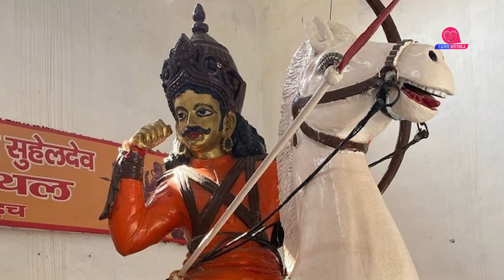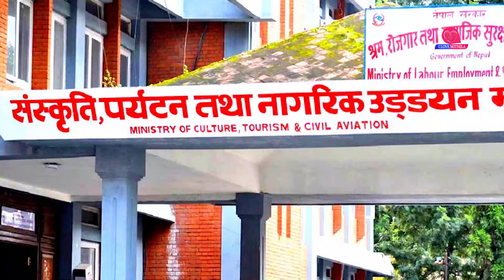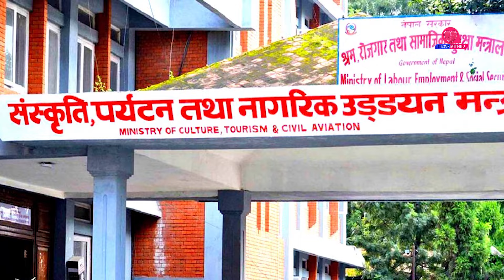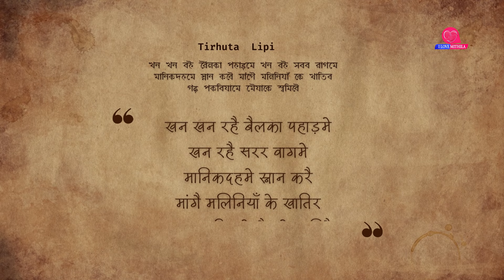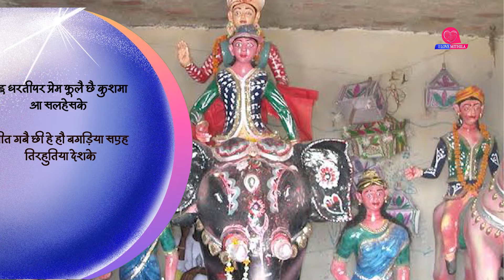Salhes Phulwari || King Salhes || Maithili Documentary Video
Featuring:

King Salhesh || Raja Salhes || Salhesh Fulwari

(1) Presentation: I Love Mithila
(2) Media Partner: ILOVEMITHILA.COM
(3) Music Partner: Music Maithili

(4) Script Credits

Source: Dhirendra Premarshi & Hira Lal Karn
Edit: Vidyanand Bedardi & Narayan Madhushala

(5) Video Credits

Edit: Gajendra Gajur
Footage: Narayan Madhushala
Photos Collection: Social Media, Google
Salhesh Image : Artist Sandeep Kumar Kapari &  Courtesy: Ram Bharos Kapari Bhramar

(6) Audio Credits

Voice: Vidyanand Bedardi
Voice Edit: Gajendra Gajur

(7) Background Music Credits
Epidemic

(8) Song Credits

Jay Dharti Par : Dhirendra Premarshi, Rupa Jha & Ramesh Mahato
Kahan Gelai Surma Salhesh : Gurudev Kamat & Kalikant Jha Trishit

Narayan Madhushala

Description:
१) परिचय :
राजा सलहेस — मिथिला, मधेश आ सौसे देशक गौरवशाली इतिहास पुरुष रहल छथि । जकरा समाजक सभ वर्ग, जाति, समुदायद्वारा समान श्रद्धा आ निष्ठाक सङ्ग भव्यतापूर्वक पूजा आ सम्मान प्रकट कएल जाइत अछि ।

नेपालीय मिथिलाक सिरहा जिल्लाक मुख्य व्यापारिक केन्द्र लहान बजारक शहिद रमेश चौकसँ तीन किलोमिटर पश्चिम दिस आ पूर्वपश्चिम राजमार्गके दक्षिण कातमे अवस्थित अछि सलहेस फुलबारि । जत राजा सलहेस आ कुशमा मालिनके प्रेम गाथाक स्वरूप फूल फूलाइत अछि ।

संस्कृति, पर्यटन तथा नागरिक उड्डयन मन्त्रालयक सार्वजनिक कएल सौ (१००) टा नवका पर्यटकीय गन्तव्य सभक सूचीमे सलहेस फूलबारी सेहो पड़ल अछि ।

फुलबारि घुमबाक लेल नेपालक सुनसरी, मोरङ, सप्तरी, सिरहा, धनुषा आ महोत्तरी आ भारतक पटना, विहार, वंगाल आ दिल्लीसँ भारी सँख्यामे श्रद्धालु भक्तजन आएल करैत अछि ।

२) सलहेसक कार्यकाल आ सलहेसके किए मानल जाइत अछि लोकनायक ?

तत्कालिन समयमे रौतहटमे लोरीक, धनुषा–महोत्तरीमे कारीक, सिरहामे सलहेस, सप्तरीमे दिनाभद्री आ मोरङ्गमे दुलरा दयाल सिंह, आदिक गतिविधि चर्चित छल । आमलोकक दुख–दर्द (गोहारि) सूनि ओकर समाधान करैत छलथि । तइ दुआरे एकरा सभक नाम कोनो वैदिक ग्रन्थमे वैदिक उच्चारणसँ देवताक रुपमे उल्लेख नइ होइतो जन–जन मिथिलाक लोकनायकके रुपमे चिन्हैत छल आ सलहेसके अपन रक्षक आ दुःखक सहयात्री मानि देवताक रुपमे पुजैत आबि रहल छल ।

३) किंवदंती : सलेहश के छल त ?
राजा सलहेस मिथिलाक विभूति छथि, जकर नामसँ जन–जन सुपरिचित अछि । सलहेस मूलतः पराक्रम, पौरख आ प्रेमक लेल चिन्हल जाइत छथि । सलहेसक वास्तविक नाम जयवद्र्धन छल । सलहेस उपाधि पेने छलनि । शैलेश सँ अपभ्रंश होइत सलहेस भेल अछि । शैलेश अर्थात् पर्वतके राजा ।
सलहेस गाथाक पहिल संकलक जर्ज अम्ब्राहम ग्रियसनके मानल जाइत अछि । जे जर्मनी भाषामे १९बी शताब्दीमे एकरा प्रकाशित कएने छलनि ।

मिथिलामे एकटा कहबी अछि जे जतेक मुह ततेक गाथा । ग्रियसनक हिसाबे सलहेसक जन्म सिरहाक महिसोथामे दुसाध सामुदायक एकटा साधारण परिवारमे भेल छल । सलहेस तीन भाइ छलाह– सलहेस, मोतीराम आ बुधेश्वर आ एक बहिन छल, जकर नाम वन शपती छल । वन शपतीक विवाह करजनहाके शैनी पासवान जरे भेल छल । शैनी बुध धर्ममे लागिक तिवत चलि गेल । बादमे सलहेस बहिन वन शपती आ भैगना करिकनहाके अपने संगे राख लगल ।

सलहेसक जन्म गौचर आ कृषि युगक बीचमे रहल अनुसन्धानकर्ता सभ बतबैत छथि । सलहेस मिलनसार बाइनके छलथि । मिलनसार बाइने कारण लोक त लोक, जंगली जानवरसभ सेहो सलहेसमे मिलल घुलल रहै छल । अखनो मिथिलाञ्चलके वन–जंगलमे कोनो बातक डर लगलापर, लोक मनेमन सलहेसकेँ सुमिरै छथि आ डर भागबाक अनुभवसभ सेहो सुनबै छथि ।

सलहेस न्यायप्रेमी छलाह । जनताक उपर कोनो दुख पिड़ा परला पर अग्रभुमिका निर्वाह करि, समस्याके सामाधान करैत छलाह । अहिके ल क सलहेस सबके मन–पसनदिदा चेहरा बनि गेल छलथि ।
सलहेस पहिले पकरियागढके कुल्हेश्वर राजाक चौकीदार छल । राजा कुल्हेश्वर चारिटा बेटी कुसमा, हेमा, दौना आ हिरा छलीह । तहियाक तत्कालीन मालिन सम्प्रदायमे दिक्षित भेल छल कुल्हेश्वरक चारु बेटी कुसमा, हेमा, दौना आ हिरा आ सलहेस ।
सिलहट अखाड़ामे कुस्ती खेल, भोरमे मानिकदहमे नहा, फूलबारिमे फूल लोढि, अपन जन्मस्थल महिसोथामे कुल देवीके पूजा करैत छलाह आ तकरबाद अपन कर्म क्षेत्र पकरियागढ आबि अपन बफादारीक प्रमाण सब दैत रहैत छलाह राजा सलहेस । सलहेस गाथामे एक ठाम कहल गेल अछि –
खन खन रहै बैलका पहाड़मे
खन रहै सरर वागमे
मानिकदहमे स्नान करै
मांगै मलिनियाँ के खातिर
गढ़ पकरियामे मैयाके सुमिरै
सलहेस बड चतुर छलाह । दुश्मनसँ सेहो निक सम्बन्ध स्थापित करमे माहिर छलाह । अहिसँ खुश होइत राजा कुल्हेश्वर सलहेसके राजाके पदवी देने छलनि आ जनता सेहो सलहेसके राजाक रुपमे स्वीकार क लेने छल ।

कुल्हेश्वरक चारु बेटी सलहेसके बहुत प्रेम करैत छलीह । ओ सब फूलबारिमे जाके भेट करैत छलीह । सलहेशक विवाह पहिनइ सीमावर्ती भारतक मधुवनी जिला अन्तर्गत बरुवार, बलाठपुर निवासी बलाठक बेटी सामैर सँग भ गेल रहैत अछि, जइ कारणसँ सलहेस आ कुसमाक प्रेम अधुरा रहि जाइत अछि । कुसमा सलहेसके कहैत अछि –
हम सब वर्ष अहाँके प्रतिक्षामे ओहि फूलबारिक हारमके गाछमे फूलाएब (प्रकट हएब), जत हम सब भेटैत छली । ओही दिनसँ सलहेशक प्रतिक्षामे प्रत्येक वर्ष माला आकारके फूल बनि कुसमा मालिन प्रकट होइत अछि से मिथिला क्षेत्रमे किम्वदन्ती रहल अछि । अहि विषयमे सुप्रसिद्ध साहित्यकार धीरेन्द्र प्रेमर्षि अपन एकटा गीतमे लिखैत छथि–
जइ धरतीपर प्रेम फूलै छै कुशमा आओर सलहेसके
गीत गबै छी हे हौ बगडÞिया सएह तिरहुतिया देशके
जे आइ लोक गीत सन जनकण्ठमे बसि गेल अछि आ अइ प्रसंगके पुष्टि करैत अछि ।

४) निष्कर्ष  :
सलहेसक जीवनीसँ अइ बातक एथेष्ट जनाकारी आ प्रेरणा लएल जा सकैय जे कोना एकटा सामान्य परिवार जनमल व्यक्ति अपन जनप्रीय स्वाभाव, बल, बुद्धि आ क्षमताक कारणे जन–जनके बिच पसरि जाइत छथि आ राजा धरि कहा जाइत छथि ।